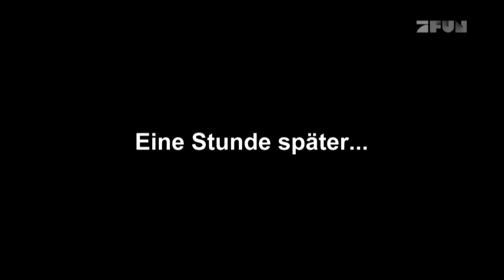XGames - Neue Kategorie im Studio: Crash Call in der Livesendung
Hiersi aus Schladming hat uns die späte Stunde mit seinem Crash Call definitiv versüßt. Mit einem Babyelefanten Abstand zum Kumpel verfolgt Hiersi die XGames auf ProSieben Fun.
Seine Meinung im Kurzen: Die Landung im Knuckle Huck war bissal zu kurz und die Ladies sind Hammer drauf!